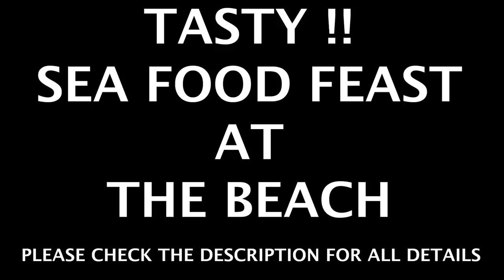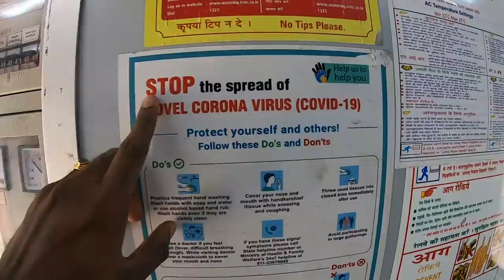TASTY !! சுவையான Fish Packed in Banana Leaf & Sea Food Feast - God's own Country | വർക്കല - കേരളം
My most favourite place at the cliff beach in Varkala Kerala.the food served over the cliff payment is always awesome.had a budget friendly sumptuous meal for lunch.do watch and share your comments :)